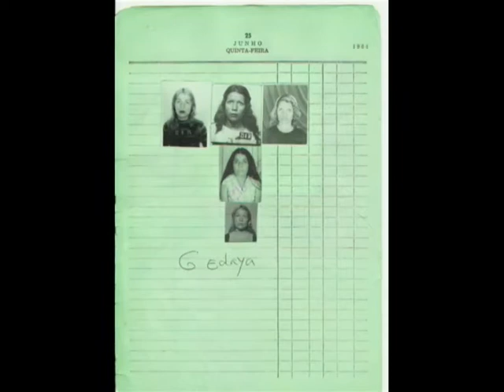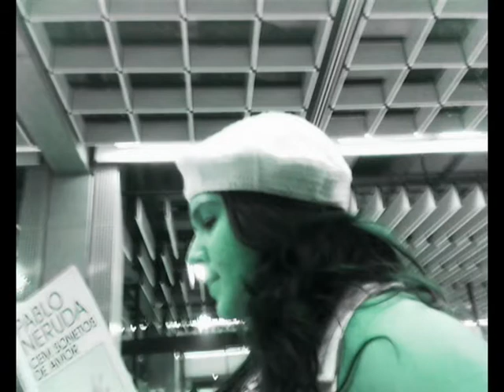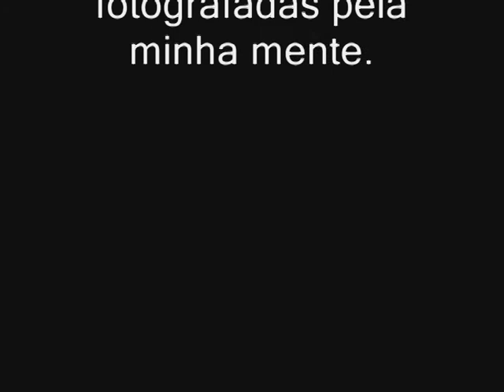!MIL JURAS!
ELA ME FEZ MIL JURAS
Ela me fez mil juras, promessas
Me fará perder o medo do escuro
Me ensinará a dançar
Passeios no zoológico
Me absolveria de todos os pecados
O dia amanhecia
E ela me prometia
Me querer mesmo de mentira
Passar a procuração de todos os seus atos
Beijaria meus olhos enquanto eu dormia
Assim me enfeitiçaria
Me querendo mesmo de mentira
Promessas